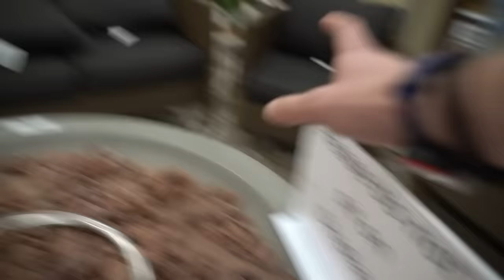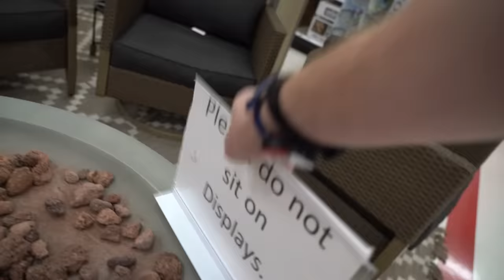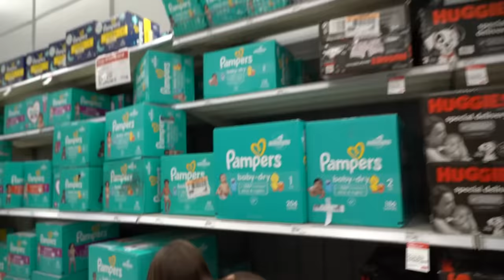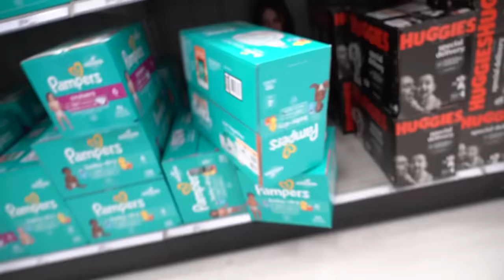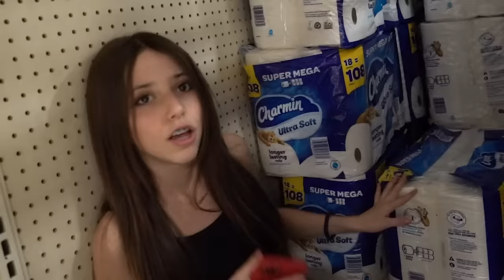24 HOUR OVERNIGHT IN TARGET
Hey everyone, it's Chelsea Lascher, Some of you know me as the girl from TikTok. Today I'm spending 24 hours overnight in target. This challenge was crazy because I almost got caught and kicked out several times.

---Watch my first youtube video ever---
INSTAGRAM Controls My Life for 24 Hours Straight

Hey everyone, I'm Chelsea Lascher. Some of you may know me from tiktok, as the Victoria Secret girl. My baby sitter Jax wrote a viral song called Victoria Secret about me, and we even made a tiktok that went very viral because of it. Anyways welcome to my youtube page, here you will se a lot of fun content like youtube challenges, and funny pranks on my mom and dad, and friends. Expect to see amazing 24 hour challenges, last to challenges, and more.